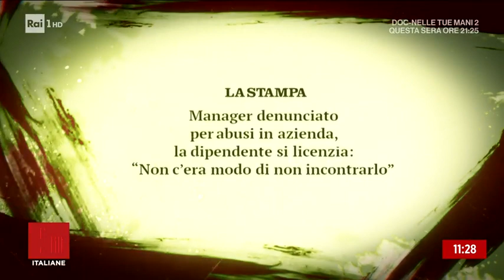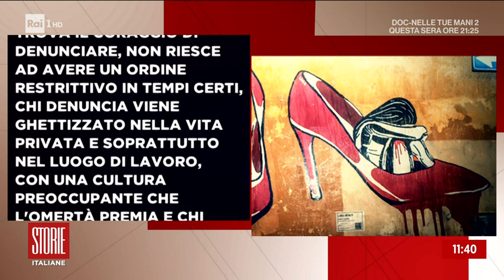Ostaggio del mio aguzzino 10 anni di abusi in azienda - Storie italiane - 10/03/2022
- Un'autista donna si licenzia dopo 10 anni di abusi sul lavoro.